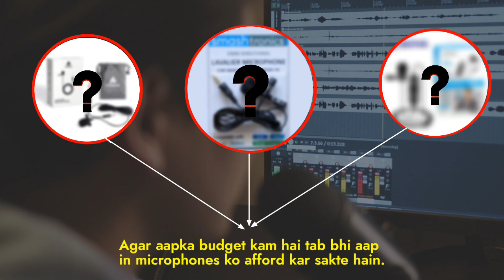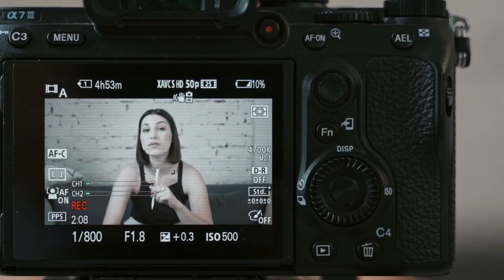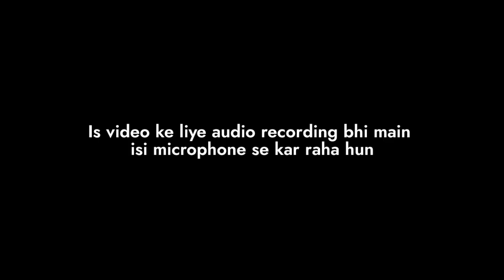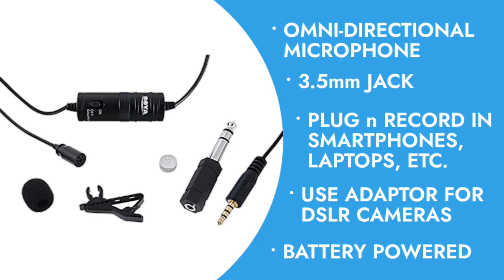3 Best Mic for YouTube videos under 700 | Best budget Microphones for YouTubers in 2022 | Boya BY-M1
3 Best Mic for YouTube videos under 700 | Best budget Microphones for YouTubers in 2022 | Boya BY-M1
Buying Links :

1. Maono au-400

2. Smashtronics collor Mic

3. Boya BY-M1